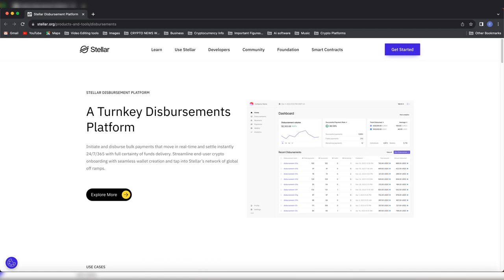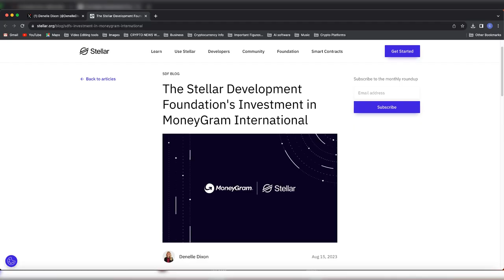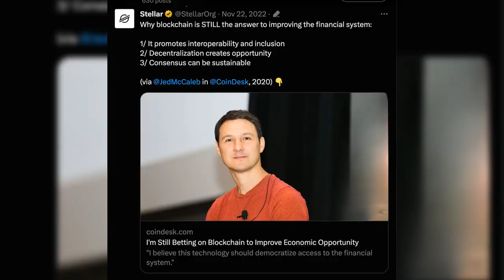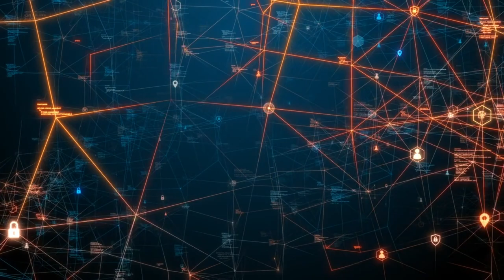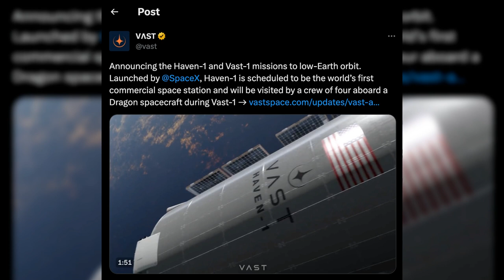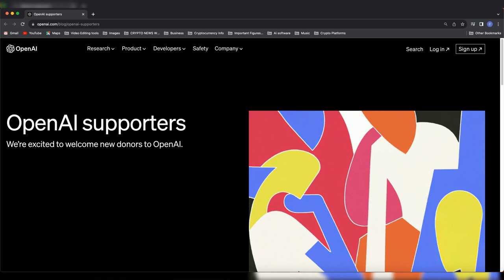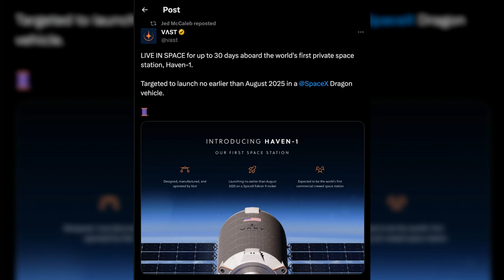JUST IN! Elon Musk works with Jed McCaleb? Does Elon hold XLM & XRP? | HUGE STELLAR XLM NEWS!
We find out that Elon Musk works directly or indirectly with Jed McCaleb with SpaceX & VAST. We'll speculate on if Elon knows about Jed's creation of XLM & XRP & Ripple. We'll go into the details of how they possibly first interacted during the time Jed McCaleb was donating heavily towards the development of artificial intelligence entities such as MIRI & the well known OpenAi. We discover how Jed has a strong interest in space exploration technology and artificial intelligence. We talk about how Jed McCaleb deserves more recognition for his amazing contributions not only to blockchain or distributed ledger technology, but to human society as a whole. Thank you Jed. We go through Jeds creation of VAST and how VAST will launch private trips to space also using Elon musks company SpaceX. We also touch on the Stellar Development Foundations new launch of the Stellar Disbursement Platform which allows people and all types of entities to initiate and disburse bulk payments that move in real-time and settle instantly 24/7/365 with full certainty of funds delivery. We also learn how people can use it to streamline end user crypto onboarding with seamless wallet creation and tap into Stellar’s network of global off ramps. We also learn of the new platform can facilitate humanitarian aid, can do Global Payroll, as well as sending Micropayments.